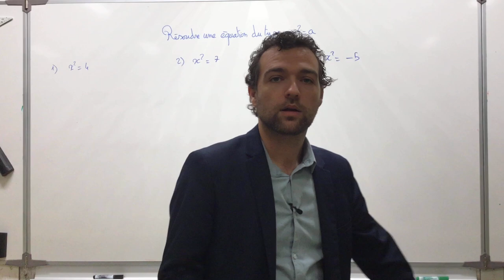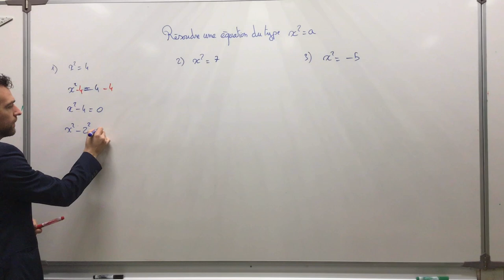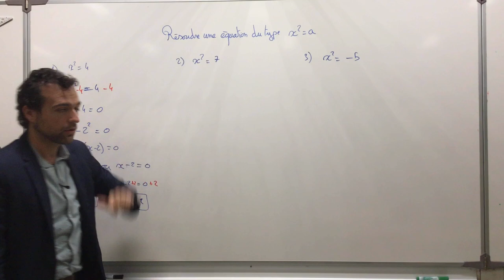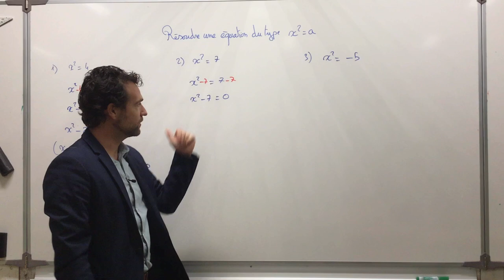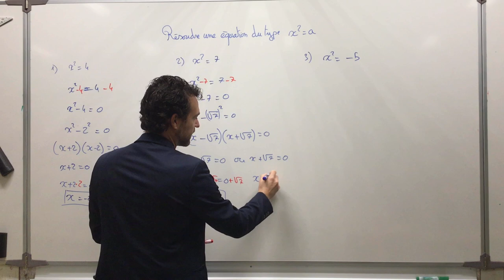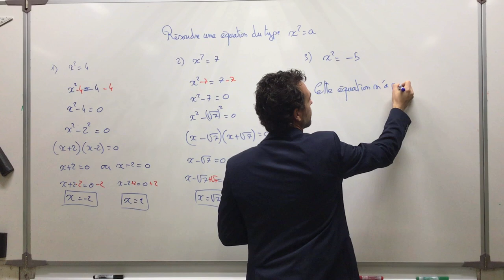Résoudre une équation de la forme x²=a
On présente la méthode à appliquer (factorisation) pour résoudre ce type d'équations.